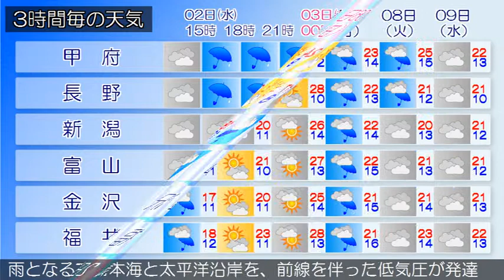2018/05/02 甲信北陸地方の天気予報 昼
下越、上越では、２日夜遅くから強風に注意してください。中越では、２日夜遅くまで融雪に注意してください。佐渡では、２日夕方まで濃霧による視程障害に注意してください。前線が華中から九州付近にかけてのびています。新潟県では、日本海と太平洋沿岸を、前線を伴った低気圧が発達しながら北東へ進む見込みです。このため、概ね曇りで、昼前まで晴れる所があるでしょう。夜は雨となる見込みです。富山県は、日本海と太平洋沿岸を、前線を伴った低気圧が発達しながら北東へ進む見込みです。このため、曇りで、夕方から雨となるでしょう。曇り又は晴れとなっています。（今日の天気　２日）日本海と太平洋沿岸を、前線を伴った低気圧が発達しながら北東へ進む見込みです。このため、概ね曇りで、昼前まで晴れる所があるでしょう。夜は雨となる見込みです。石川県は、日本海と太平洋沿岸を、前線を伴った低気圧が発達しながら北東へ進む見込みです。このため、石川県は、曇りで昼過ぎから次第に雨となるでしょう。また、能登では、夕方まで濃い霧の発生する所があるでしょう。曇り又は晴れとなっています。（今日の天気　２日）日本海と太平洋沿岸を、前線を伴った低気圧が発達しながら北東へ進む見込みです。このため、概ね曇りで、昼前まで晴れる所があるでしょう。夜は雨となる見込みです。福井県は、日本海と太平洋沿岸を、前線を伴った低気圧が発達しながら北東へ進む見込みです。このため、曇りで昼過ぎから雨となるでしょう。曇り又は晴れとなっています。（今日の天気　２日）日本海と太平洋沿岸を、前線を伴った低気圧が発達しながら北東へ進む見込みです。このため、概ね曇りで、昼前まで晴れる所があるでしょう。夜は雨となる見込みです。